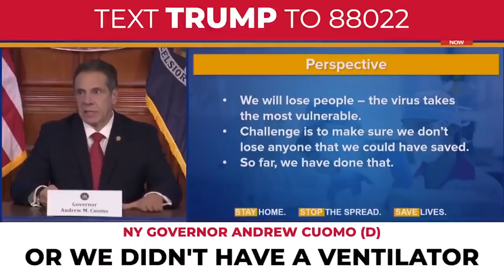Playing NOW at the Trump rally in Florida!